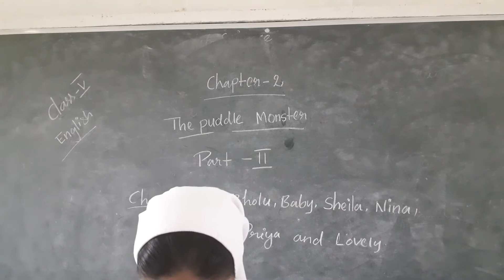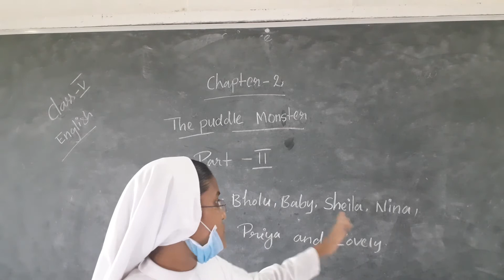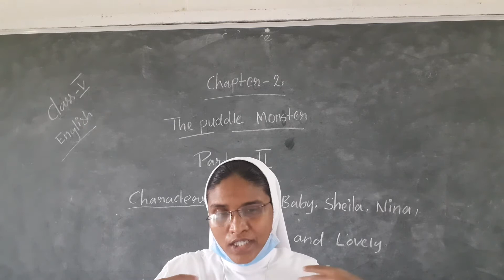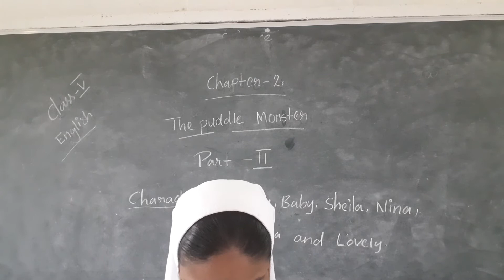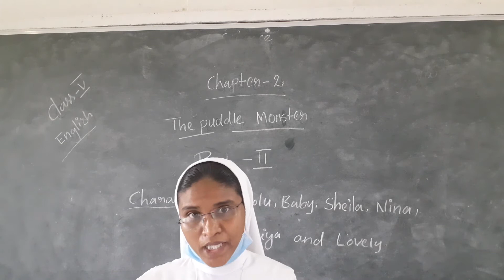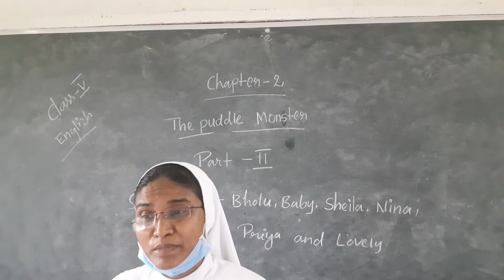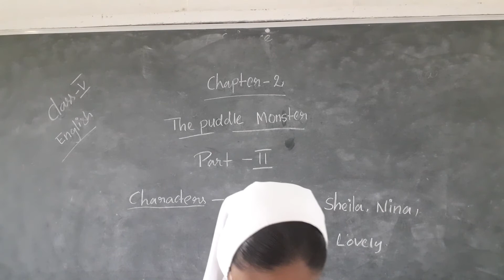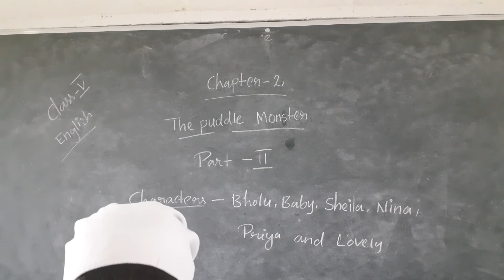CLASS - 5 || ENGLISH || CHAPTER - 2 || THE PUDDLE MONSTER || PART - 2